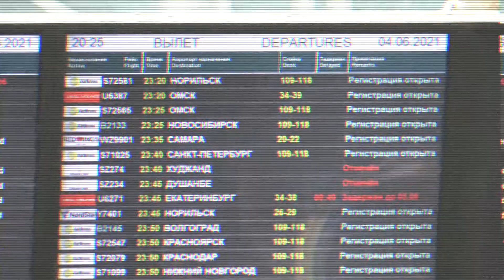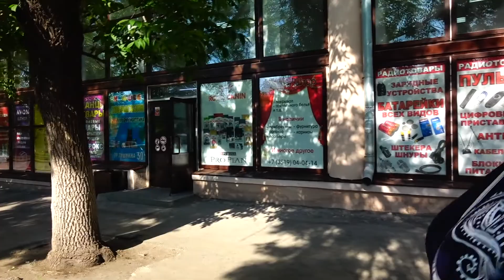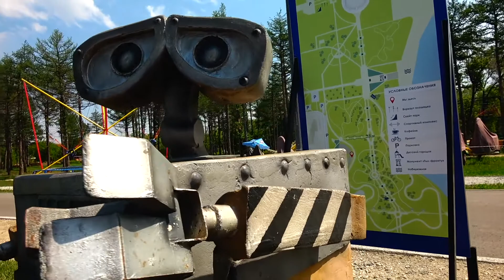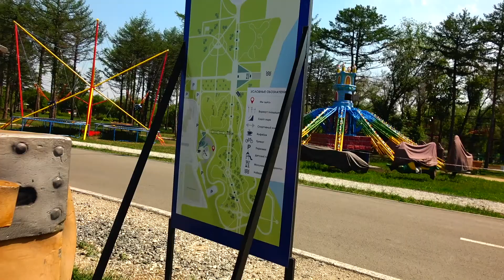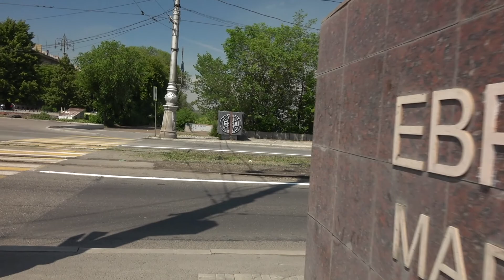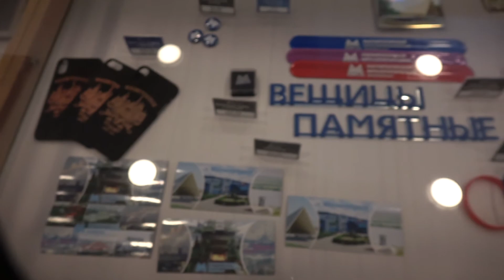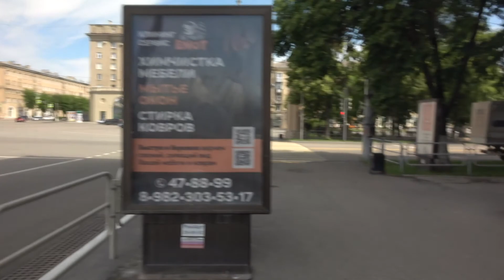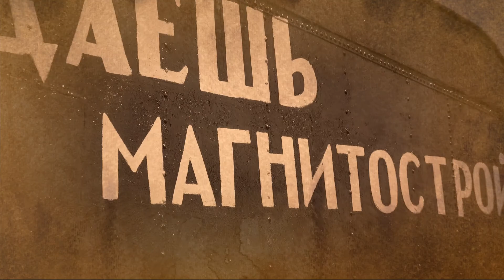OMG!!! MNG 2021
Приехали в гости к родным и друзьям с которыми я не виделся 8 лет